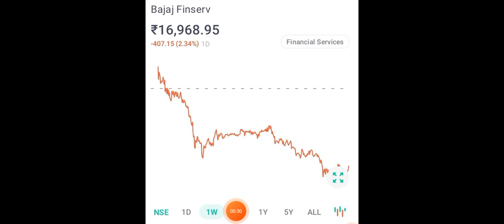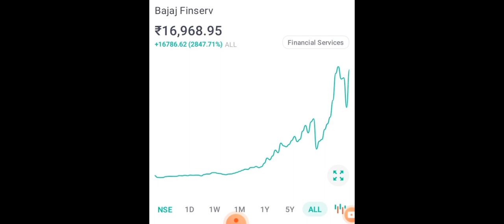Bajaj Finserv का धमाका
Bajaj finserv stock split and bonus annouced ex date 13 sep 22